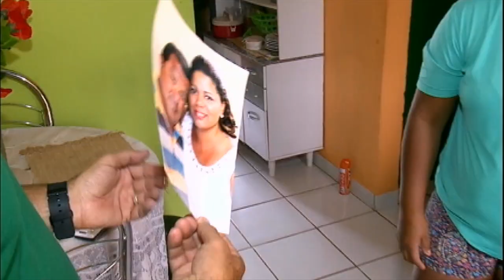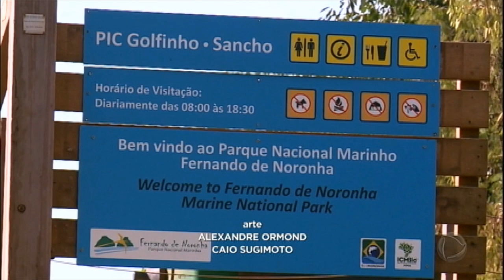Série JR: desfrute das belezas naturais de Fernando de Noronha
O mar do arquipélago Fernando de Noronha, em Recife, é cristalino e conta com a presença de filhotes de tubarões. Os turistas têm a possibilidade de fazer mergulhos para nadar ao lado dos animais marinhos. Também é possível fazer passeios de barco para desfrutar das incríveis belezas das ilhotas.